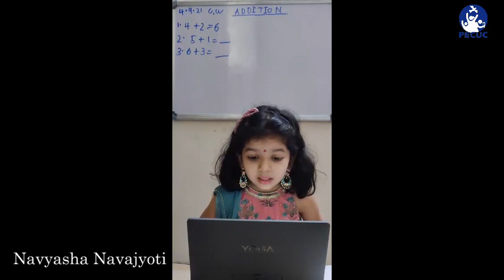32nd PECUC SISUMELA 2021 DAY 6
32nd PECUC SISUMELA 2021 DAY 6
Fancy dress & elocution result annoucement
cultural event performed by children